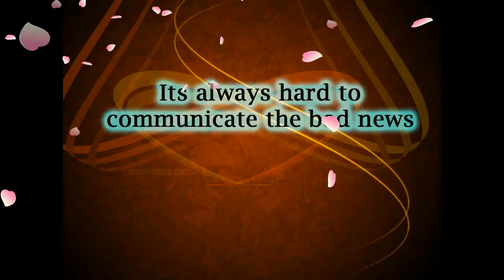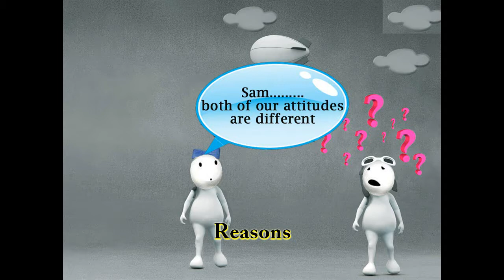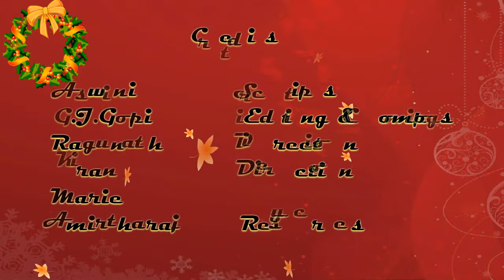BAD NEWS COMMUNICATION || USING EXAMPLES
How to communicate a bad news??
This video helps you to understand the steps involved in communicating a bad or negative news to others. Through a short love break up story.

topics covered in video are ...,
1.bad news letter
2.how to delivery the bad news letter to someone
3.examples given in lovely forms